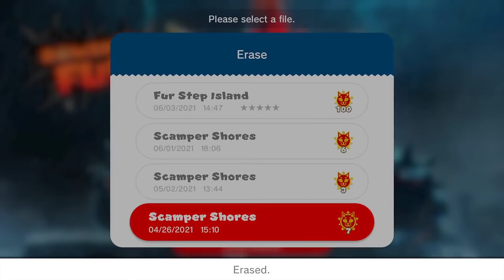Super Mario 3D World + Peach's Fury - Full Game Walkthrough (HD)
1080P/60FPS/Walkthrough